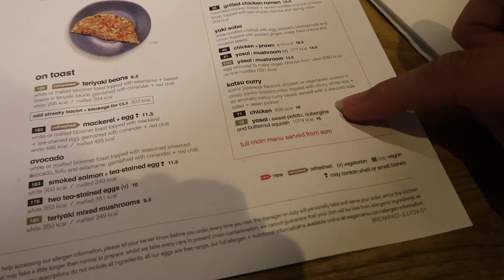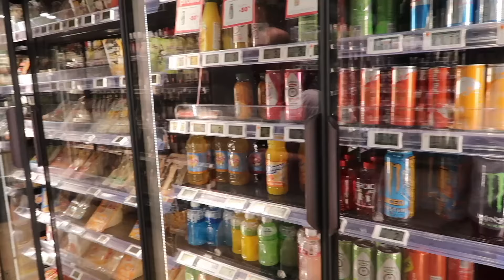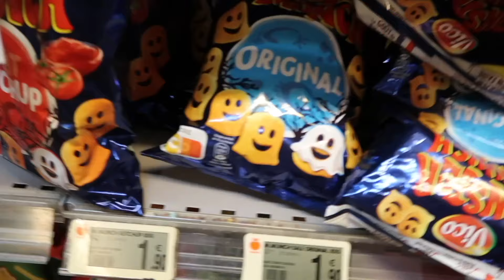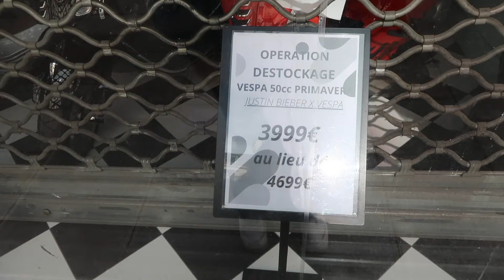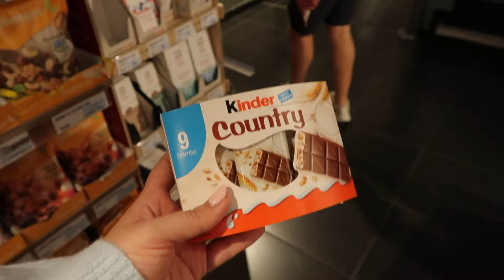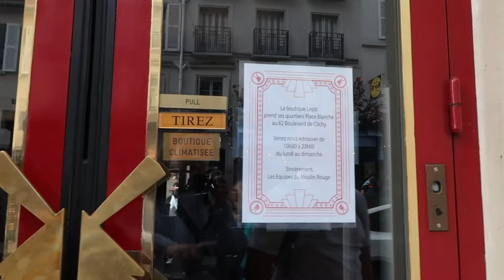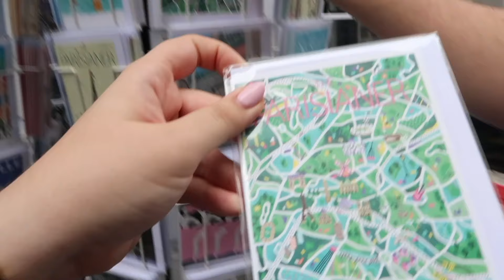PARIS VLOG (my boyfriend surprised me!!!) 🇫🇷🥐☕️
Come to Paris with us!!! If you watched last week's vlog, you'll have seen the moment Charlie surprised me with a trip to Paris for the following morning. I still can't quite believe it but wanted to vlog my first time in such a beautiful city 🖤
We had quite a flying visit (particularly because we spent our only full day in Disneyland... but that's a separate vlog) but managed to squeeze in seeing most of the major sights, a river cruise and lots of food, of course.
Have you been to Paris? Give me your recommendations in the comments for the next time we go 💭